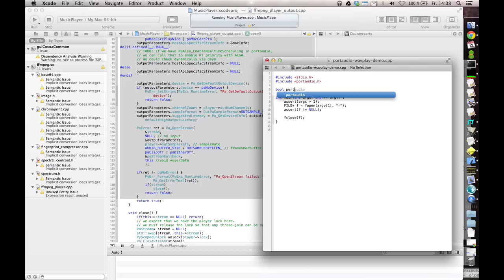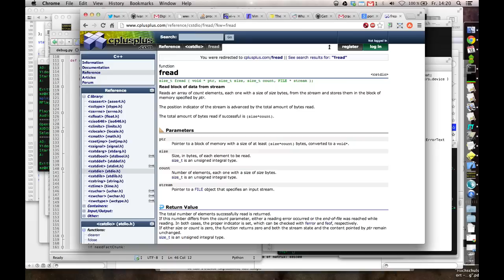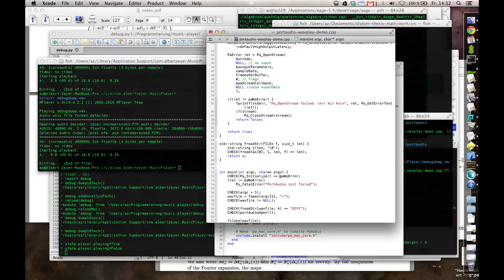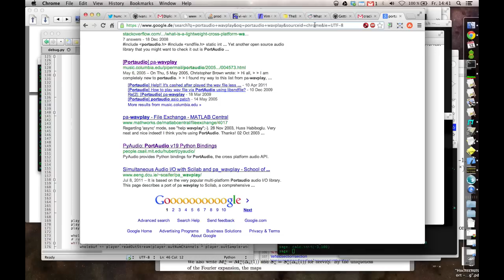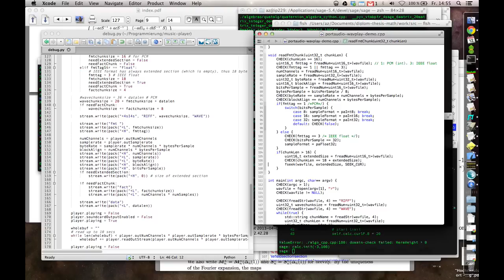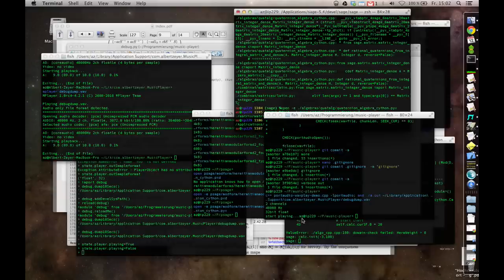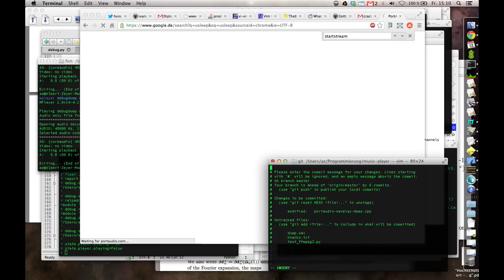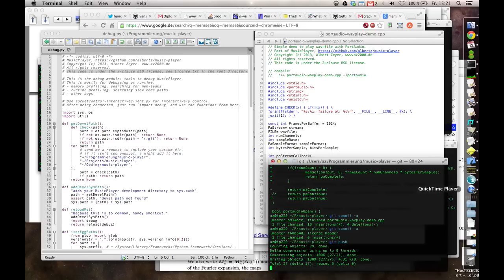coding portaudio-wavplay-demo.cpp (screen recording)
We are coding a simple WAV player with PortAudio in C++. The final file can be seen here:

I don't really speak at all, so don't expect an explaining voice. I hope it is mostly clear though what I do and why. If you have any questions, just ask.